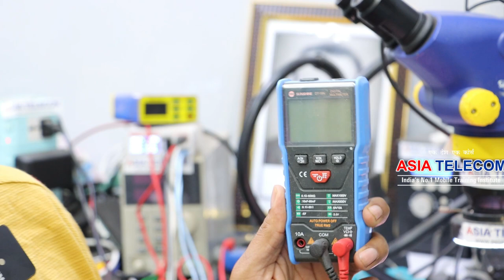Mobile Repairing Your Comments - My Ans ( knowledge video ) Ask your Qu's in Comments Box !!!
Video - Watch Live Class
28 March  Class
Farewell - Watch Live
AMOLED / Nand Programming / Tool Class
Dual Dekkar Class -
Day -4
Software Class Review
Backup Class
dead diagnose practical Class Review - watch live
(Shorting - Full / Half / Minor) Watch Live
Day 15 - Dead Diagnose Class - more than 50 + Set Live Diagnose - Watch Live
📲 Book
➡Advance Mobile Flashing Software Book buy Link (Hindi/English)